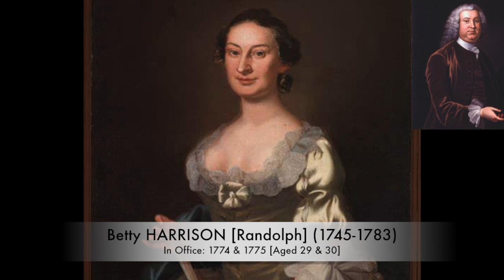13 First Ladies BEFORE Martha WASHINGTON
This Video shows the 13 First Ladies BEFORE Martha WASHINGTON, who served the Presidents (of Congress) before George WASHINGTON. They were:-
Elizabeth "Betty" Harrison Randolph (1745-83)
Dorothy Quincy Hancock Scott (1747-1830)
Sarah Van Brugh Livingston Jay (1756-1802)
Martha Huntington (1738/39-94)
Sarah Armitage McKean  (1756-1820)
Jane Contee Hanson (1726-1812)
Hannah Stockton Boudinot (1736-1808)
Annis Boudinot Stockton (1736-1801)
Sarah Morris Mifflin (1747-90)
Anne Gaskins Pinkard Lee (1738-96)
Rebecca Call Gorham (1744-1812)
Phoebe Bayard St. Clair (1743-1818)
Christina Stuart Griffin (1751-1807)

In 1776, George Washington served as the Commander-in-Chief of the Continental Army but he was not the President of the United States; John Hancock was the elected President of the Continental Congress and in that position he signed the Declaration of Independence. As President, Mr. Hancock was considered the new nation's Head of State. The Commander-in-Chief's wife, Martha Washington, and the Continental Congress President's wife, Dorothy Hancock, each took on the responsibilities of providing hospitality to important figures of the day.

In addition to hospitality, the First Ladies supported their husbands by helping them carry out many tasks. For example, Martha Washington was very concerned with the morale of the troops, and worked with women in many cities to collect funds and make shirts for soldiers. She stayed with her husband in camp, cared for sick soldiers and helped organize dances and dinner parties, frequently at the commander-in-chief's headquarters.

In Philadelphia, "Dolly" Hancock helped her husband not only by hosting dinners for congressmen and foreign visitors, but with basic tasks like trimming the rough edges off the paper money printed by Congress, and packing it into saddle bags to be carried to different parts of the country. John Adams describes Dorothy in a letter sent home to his wife, Abigail, in 1775:

Two Pair of Colours belonging to the Seventh Regiment, were brought here last night from Chambly, and hung up in Mrs. Hancocks Chamber with great Splendor and Elegance. That Lady sends her Compliments and good Wishes. Among an hundred Men, almost at this House she lives and behaves with Modesty, Decency, Dignity and Discretion I assure you. Her Behaviour is easy and genteel. She avoids talking upon Politicks. In large and mixed Companies she is totally silent, as a Lady ought to be-but whether her Eyes are so penetrating and her Attention so quick, to the Words, Looks, Gestures, sentiments &c. of the Company, as yours would be, saucy as you are this Way, I won't say

Martha Washington remained wife of the commander-in-chief until her husband resigned his commission on December 23, 1783, following the signing of the Treaty of Paris in September. (She of course resumed that role, as well as serving as the wife of the nation's chief executive, upon Washington's inauguration in 1789 as President and Commander in Chief.)

But the President of the Continental Congress served a year or less. And this tradition became codified under the Articles of Confederation, which not only further limited the president's congressional powers, it specified a one-year term, with no possibility of re-election.

Although the role of the President of both the Continental Congress (1774-81) & the United States in Congress Assembled (1781-88) was vastly different than the role under our current constitution, hospitality was an expected part of the job. Indeed, beginning under the Presidency of John Jay, the president received the use of a "convenient dwelling house," along with "a table, carriage and servants" at public expense, & a $3000 entertainment stipend. Sarah Livingston Jay wasn't able to join her husband until several months into his presidency, but, upon her arrival in Philadelphia, she both hosted and attended dinners that included such dignitaries as the Ministers of France and Spain. The development of those relationships played an important role in both the selection of John to serve as Minister Plenipotentiary to negotiate Peace with Spain, & Sarah's decision to leave their son, Peter, with their parents & join her husband for several years of diplomacy in Europe.

Martha Huntington, wife of the Continental Congress & USCA President Samuel Huntington, did not originally travel to Philadelphia upon his assuming the presidency in 1779, but she joined him when his term was extended into a 2nd year.  In 1780, after Congress provided him with a proper house & servants, a post rider was sent with a carriage to Norwich, from which she was escorted, according to the newspaper, "by a number of gentlemen and ladies of the first character."  Like Dolly Hancock before her, First Lady Martha Huntington was a generous and quiet hostess who, according to the Marquis de Chastellux, "served everybody, but spoke to no one."

[MUSIC: 'Transparent' by CONTROL / Available for download on iTunes, Amazon etc.].